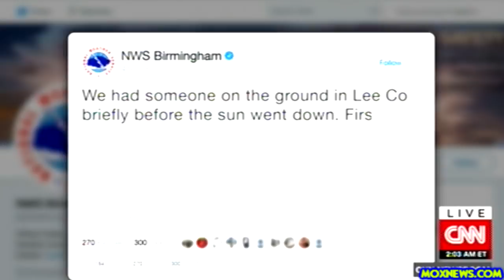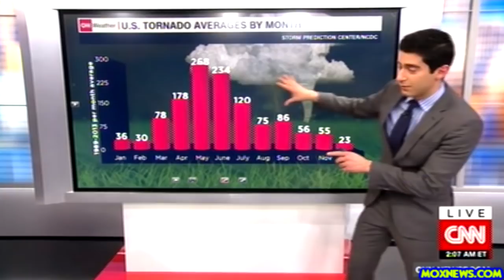Tornadoes Kill At Least 23 In Alabama!